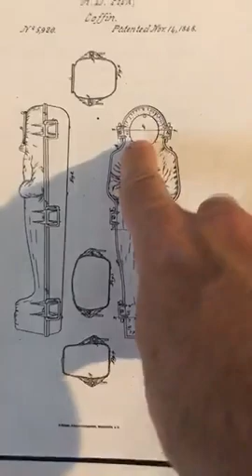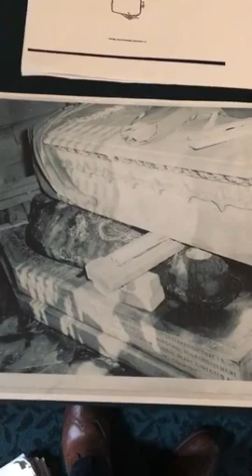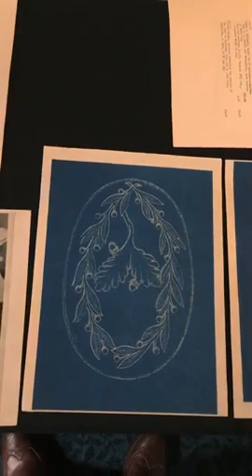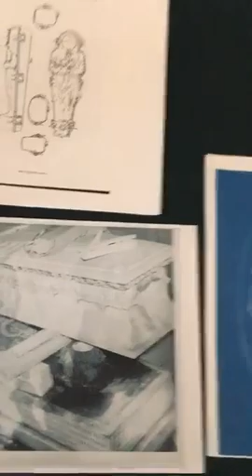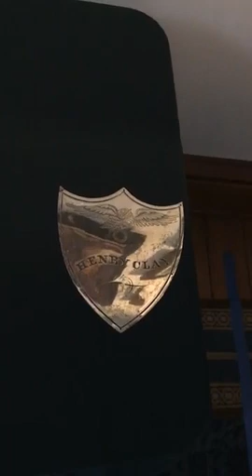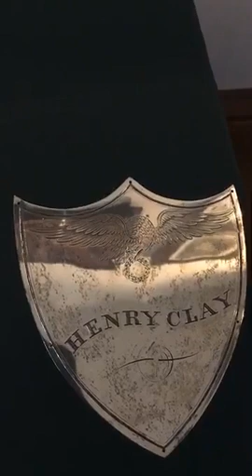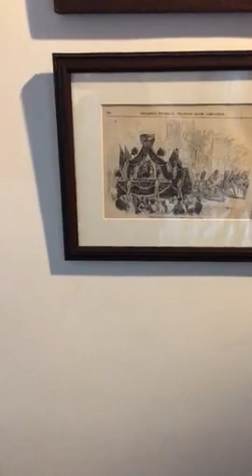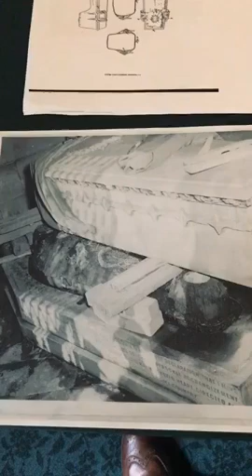Wake Up With Ashland - September 23, 2020 - Henry Clay First To Lie In State In US Capitol Rotunda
We discuss the 35th laying in state in the US Capitol and look back at the very first such event in 1852 - honoring Henry Clay after his death - and view a couple of artifacts related to it.